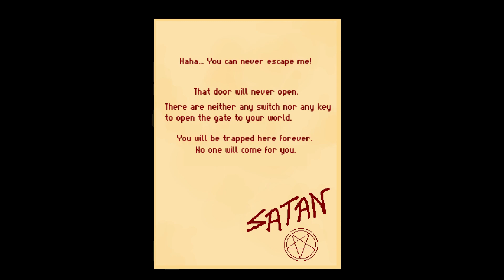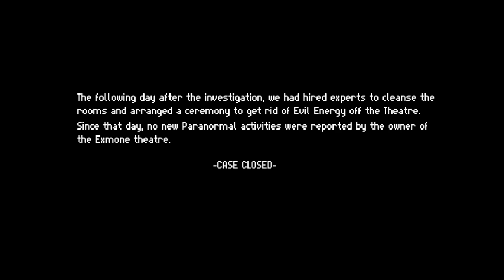The Haunted Exmone Theatre...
FULL GAME!
haunted theatre mr squidward arg arg arg arg arg garg! Another indie horror game that I found!! Expect to see many of these as well as other indie games and other horror games in general!! These are a lot of fun so I hope yall enjoy!